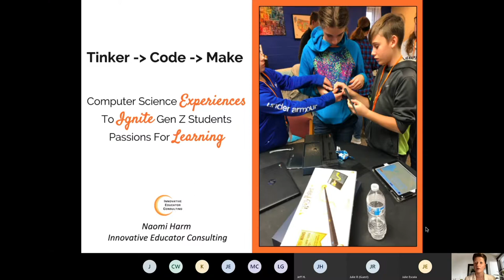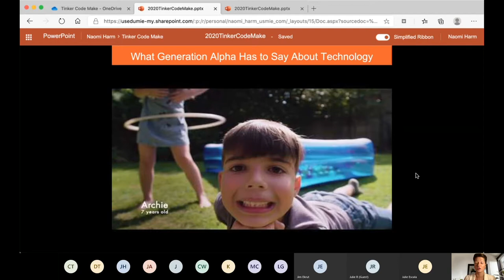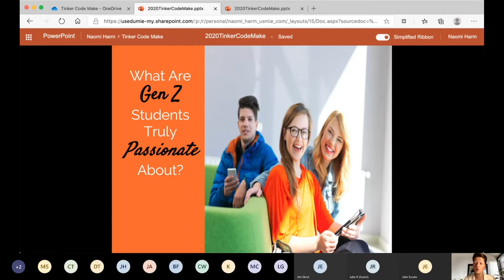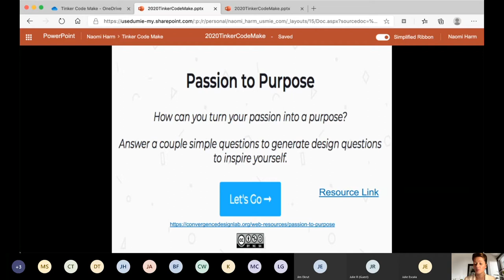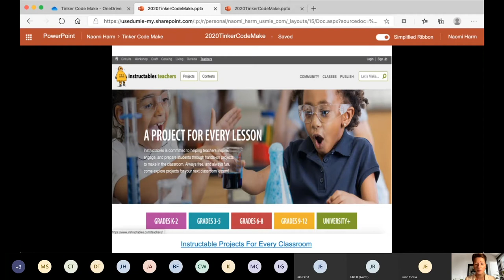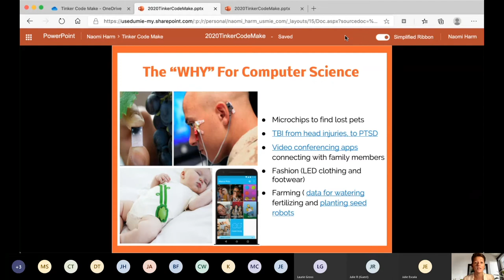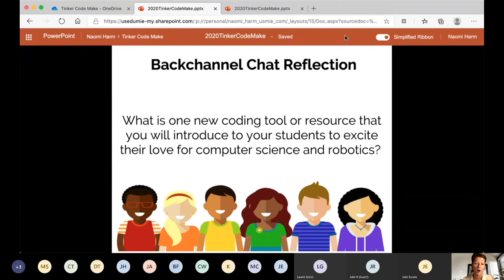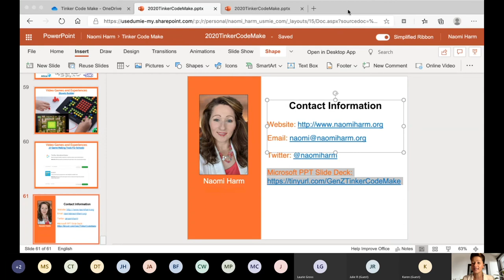Tinker, Code, Make – Computer Science Activities to Ignite Gen Z Students' Passions with Naomi Harm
So,  you like to ignite your Gen Z students' passion for engaged learning? Join Naomi Harm for some of the latest and greatest mind-blowing computer science teaching strategies and learning activities on the planet! In this energized session, Naomi will immerse you in the "why" of computer science and share the STEAM and STEM toys, tools, and transformative teaching activities of choice that you can use to personalize an engaged learning experience for each of your Gen Z and Alpha students.